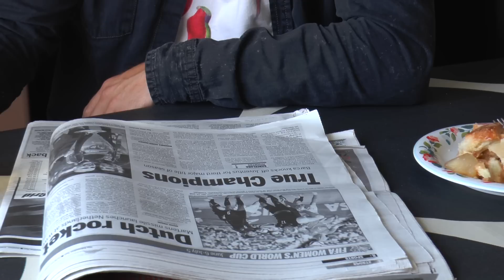Sjoerd Martens: 'Hiervoor ben ik naar Canada gekomen'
De broer van Lieke Martens, Sjoerd, is apetrots op zijn kleine zus. 'Ik weet wat ze er allemaal voor heeft moeten laten'